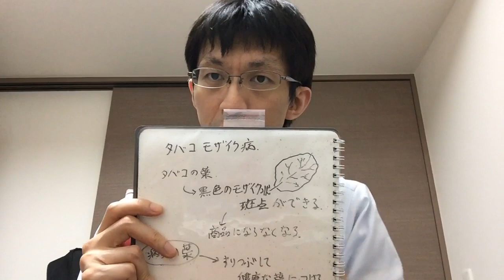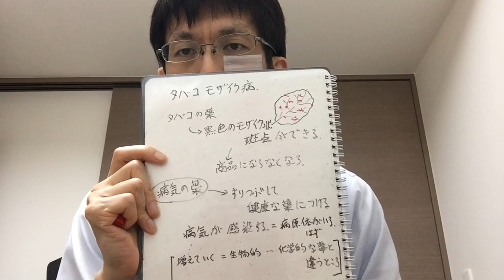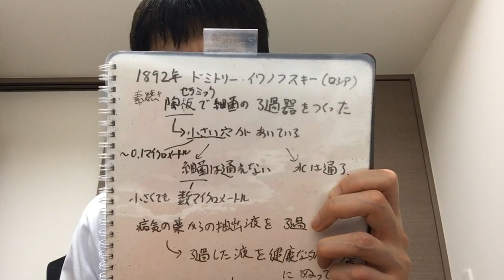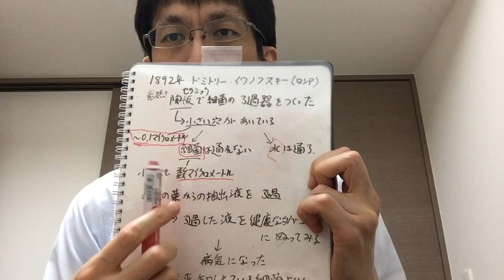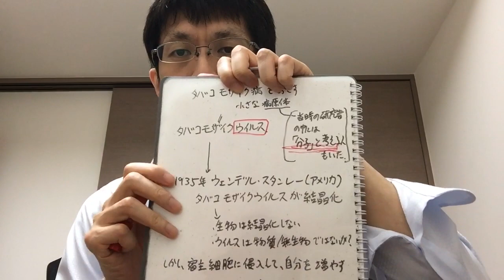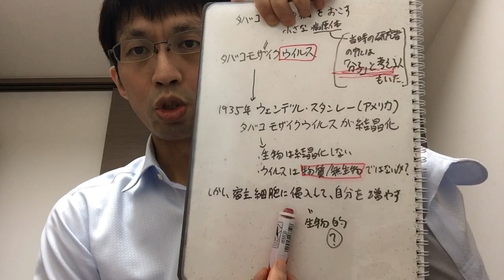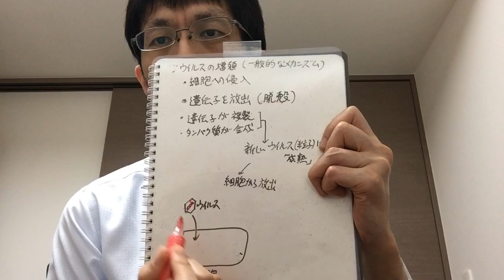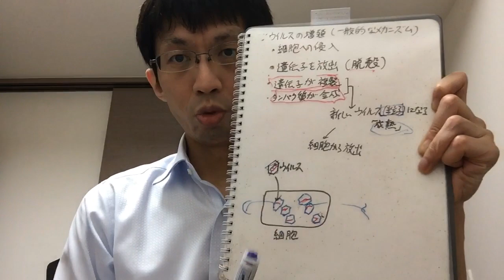【ウイルスとは何か？】その２：ウイルス発見の歴史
ウイルスとは何か？この疑問を考えるために、今回はウイルス発見の歴史を紐解いてみたいと思います。元々は濾過性病原体と言われていたことからも分かるように、濾過装置の網目もくぐり抜ける細菌よりも小さな病原体＝微生物として発見されました。結晶化されるなど無生物に近い性質も示したため、生物と無生物の間のような存在として認知されています。

‹用語›
ドミトリー・イワノフスキー
タバコモザイク病
結晶化

＊前回の動画はこちら↓
【ウイルスとは何か？】その１：バイ菌・雑菌・細菌とどう違う？抗生物質はウイルスに効くか？